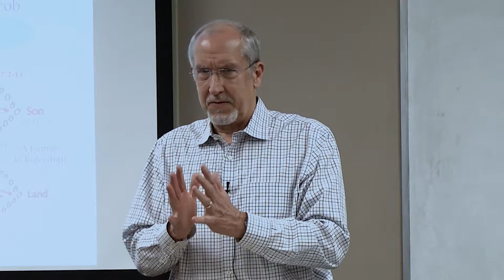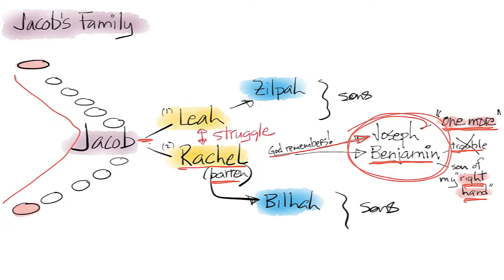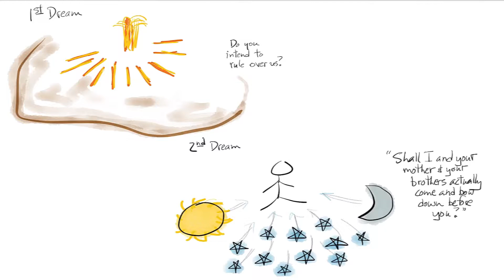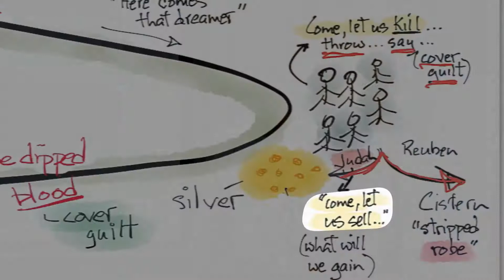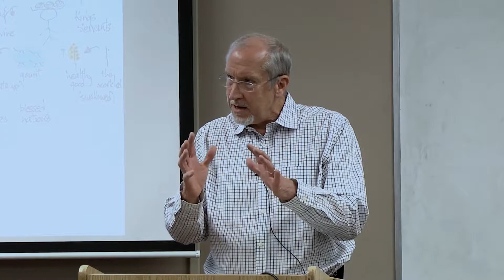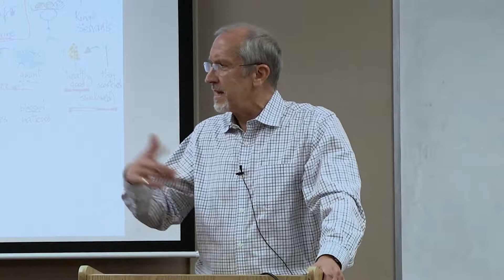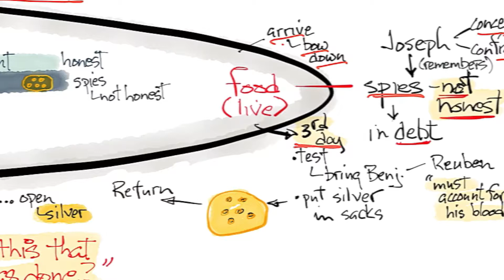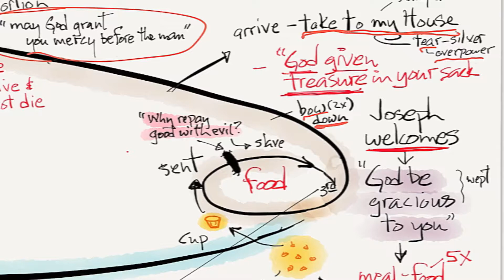Chapter 2 Story 7 Jacob and Rulership.